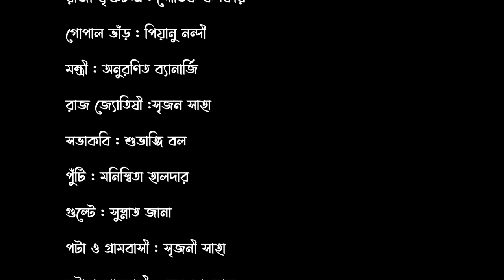Pukur Churi | Arundhati Basu | Bengali Drama | Naba Robi Kiron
Introducing Pukur Churi, a thought-provoking Bengali drama written and directed by the talented Arundhati Basu. This powerful production delves into the complexities of human emotions and relationships, taking you on an unforgettable journey of self-discovery. Don't miss out on this one-of-a-kind experience - catch Pukur Churi exclusively on the Naba Robi Kiron YouTube channel

Krishnachandra: Souvik Karmakar
Gopal Bhar: Piyanu Nandi
Montri: Arurnita Banerjee
Raj Jyotishi: Srijon Saha
Sobha Kobi: Subhangi Baul
Puti: Manishita Haldar
Gulte: Sumnata Jana
Pota o Grambashi: Srijani saha
Ghota o Grambashi: Debrup Bose
Kele Pocha:  Bibhas Saha
Sipahi: Devangshu Dutta, Anuradha Barman
Story writing and Direction: Arundhuti Bosu
Assistant: Anindita Saha, Patralekha Ghosh, Payel Dutta, Sumitra Majumder, Anvesha
Sound: Sandipta
Audio and video Shooting: Naba Robi Kiron
Videography: Raja Haldar
Light and stage decoration: Rana Haldar
Editing: Raja Haldar
Production Manager: Gouri Das
Concept: Arijit mitra